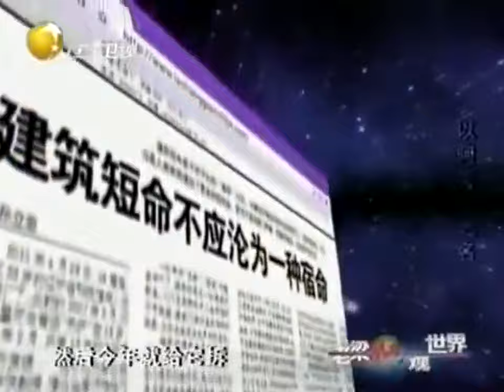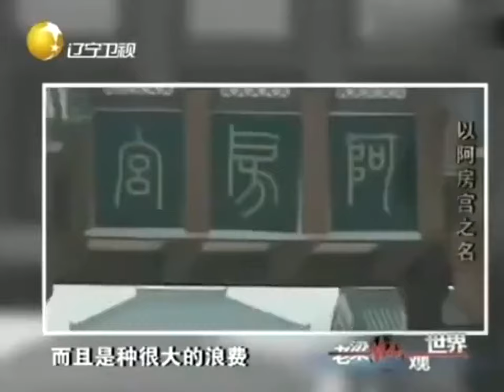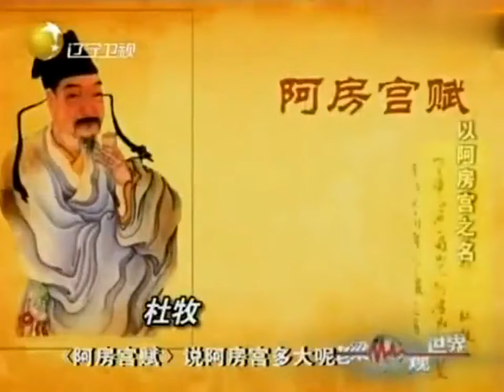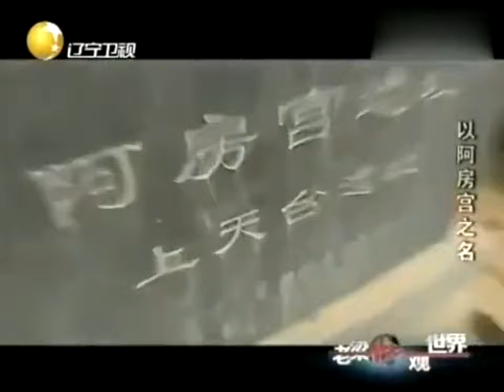老梁觀世界-老梁-為什麽只有大拆大建才能拉動經濟？破窗理論知道嗎